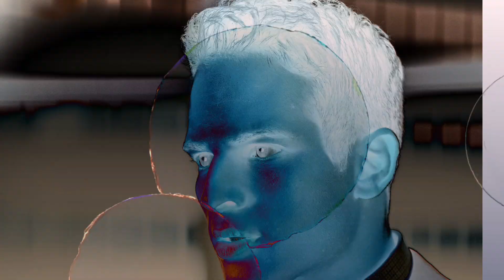POWER BOOK II: GHOST SEASON 4 PREDICTIONS I'm Calling It NOW!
Hey Sweet P's! Are you READY for the EPIC season 4 finale of Power Book II: Ghost?  I'm here to drop some 🔥🔥🔥 predictions that are gonna leave you SHOOK! 🤯 We're talking life, death, betrayal, and major power shifts.  This is NOT a drill! 🚨

🔥 Get ready for:

Explosive Finale Theories: I'm breaking down ALL the possibilities for how this season could end, from shocking deaths to game-changing alliances. 💥💥
Character Fates Revealed: Who's gonna rise, who's gonna fall, and who's gonna be left standing in the Power Universe?

😱 We're putting the spotlight on Tariq, the Tejadas, Brayden, Effie, and even the mysterious Detective Carter! 🔎

Season 5 Foreshadowing: What does the ending of season 4 mean for the future of the show? I'm diving into the clues and hints that could set up the next chapter of the Power saga.
🔮 Don't miss out on this FINAL prediction showdown before the season finale airs!

🤫 Who do YOU think is whispering the truth in Power Book II: Ghost? 🤔 Let's find out together! 💪

WATCH ON starz @Starz

My Equipment:

Chapters
0:00 Intro
0:30 Predictions
7:40 Subscribe